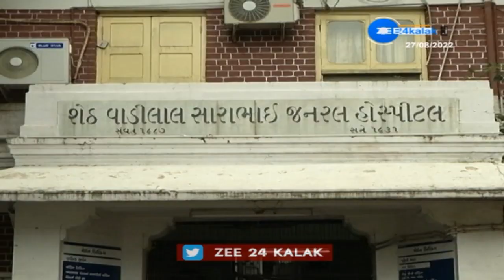ગુજરાતમાં ચૂંટણી પૂર્વે કોંગ્રેસે સ્વાસ્થ્ય ક્ષેત્રે લગાવી વચનોની ભરમાર | Zee News